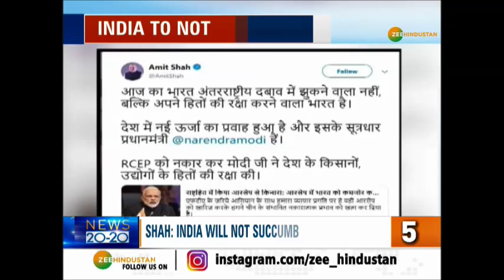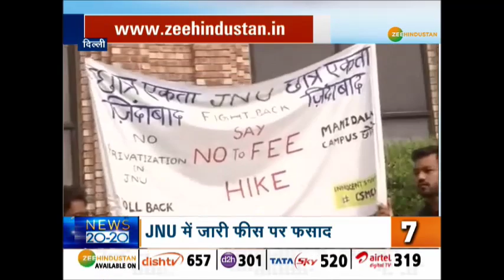News 20: देखिए, आज की 20 अहम ख़बरें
महाराष्ट्र में सरकार को लेकर महासंग्राम. RCEP में भारत के शामिल न होने पर शाह का बयान समेत देखिए, आज की 20 अहम ख़बरें...

About Channel